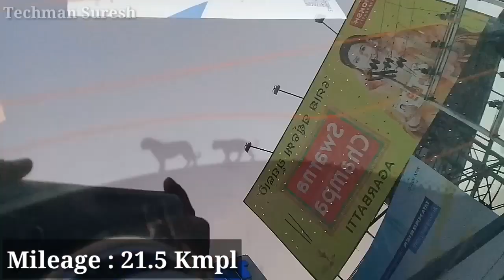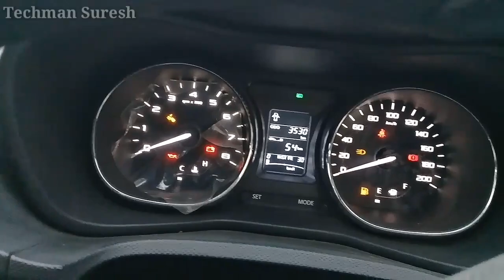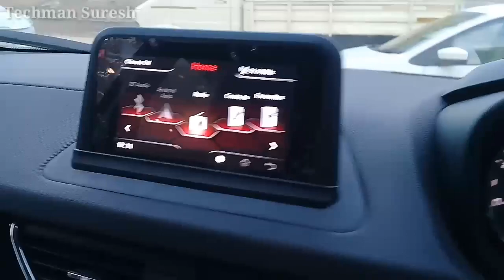Tata Nexon 2019 First Look🔥🔥| Full Detail Review In Hindi | Specification | Price | Millage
For More Information Ask
(Sales Consultant Of Tata Motors about it)